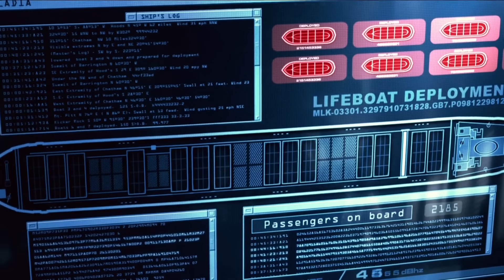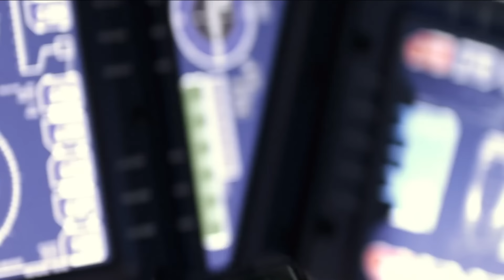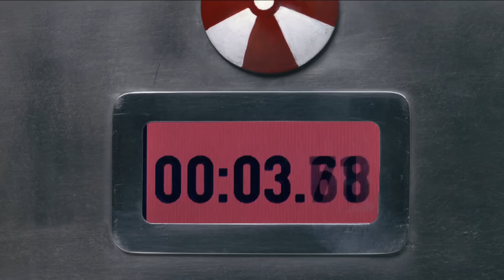Resident Evil 4 Afterlife (2010) Film Explained in Hindi/Urdu | Residant Evil 4 Summarized हिन्दी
Resident Evil 4 Afterlife (2010) Thriller movie explained in Hindi Urdu. The American Zombie Horror Thriller film “Resident Evil 4” story summarized with a full ending in हिन्दी explanation. The plot is about the character 'Alice' who is one of the finest Zombies executioner and the most dangerous mutant assassins. She struggles to confront both minor and major infected zombies. However, now she has no choice but to seek refuge in a safe location.
She also meets some of the survivors on this journey. Some people support her and some are against her.

In the beginning of the movie Resident Evil: Afterlife a.k.a 4th part, it's shown that a girl has been infected with T-virus as the movie starts. And that girl bites a man out there. A virus spreads rapidly, turning people into zombies in Tokyo. Later some Gunmen arrive and eliminate the infected zombies.They also inform the owner of "Umbrella Corporation" whose name is Albert. That the circumstances of the city have improved to some degree. "Umbrella Corporation" was the pharmaceutical company that produced T-Virus. In the meantime, someone is killing those gunmen.

When Albert knows that his companions gunmen are being killed, Then he makes his zone blocked. "Umbrella Corporation" branch in Tokyo is also shown which was vast. The laboratory was also vast there. Having the threat of his life, Albert manages a strict security. All gates are closed. At the same time, movies' main character Alice appears there. Alice is not alone there but she had brought her identical girls with her. Let's enjoy the full story of this movie for more.

Credits:

Images and footage Source: Sony Pictures Releasing and Constantin Film
Director: Paul Anderson
Producer: Jeremy Bolt and Robert Kulzer
Edited by: Niven Howie
Writer:  Paul W. S. Anders by 'Capcom'